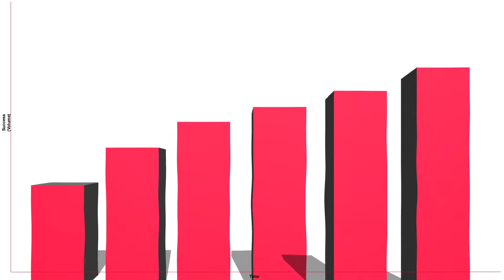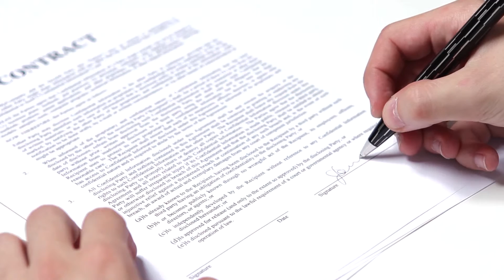Learn about Our IT Maintenance and Support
With our “standard” and “platinum” maintenance and support contracts, you get access to virtually limitless amounts of support from us as well as proactive measures like hardware maintenance and software updates, which can potentially prevent devastating technology failures from occurring.